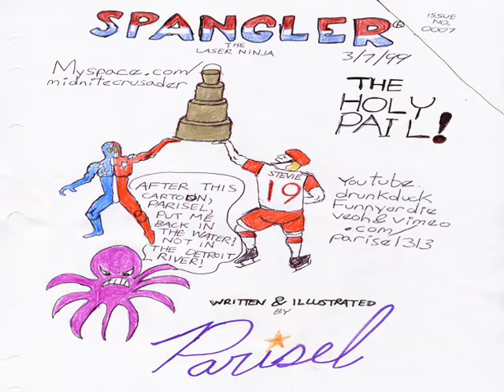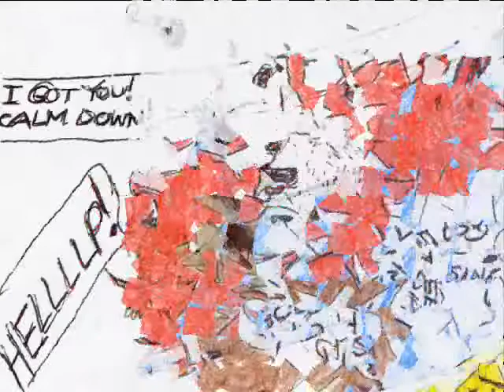The Holy Pail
Spangler stops Jack Rat from stealing the Oliver Cup, the hockey trophy!